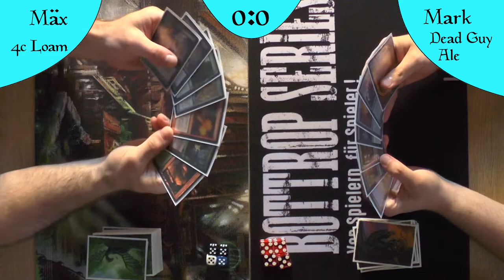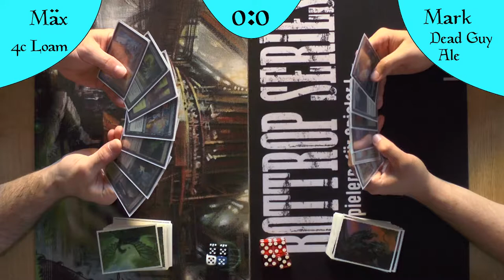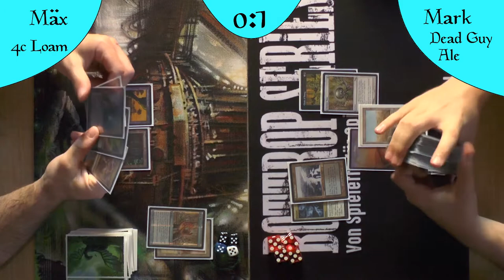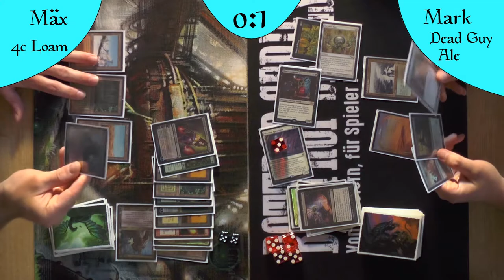Dead Guy Ale VS 4Color Loam (Gameplay) [Legacy]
Heute geht es um den Kampf: YouTube gegen Twitch :D
MTGBlackSet gegen Eternal Battlegrounds :)
Auf der einen Seite Dead Guy Ale ein Discard Stoneforge Deck gegen ein Chalice Knight of the Reliquary Deck mit Punishing Fire Combo.
Wer hat die Nase vorn?

4Color Loam: Kommt noch